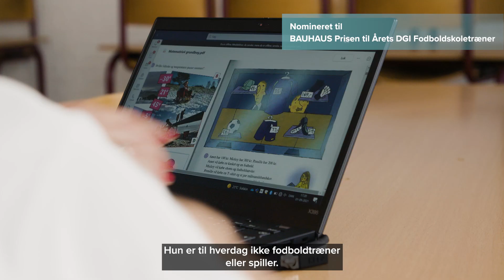Præsentation af Stine Jaque Jensen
Præsentation af Stine Jaque Jensen, Silkeborg KFUM. Nomineret til BAUHAUS Prisen til Årets DGI Fodboldskoletræner